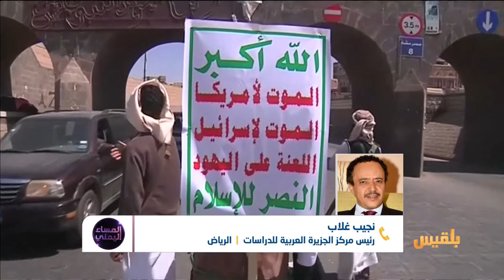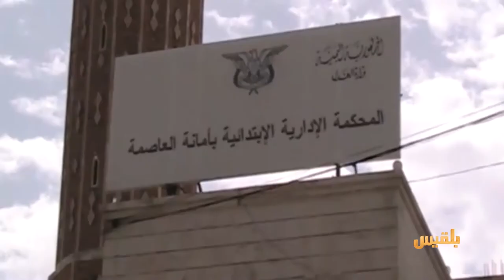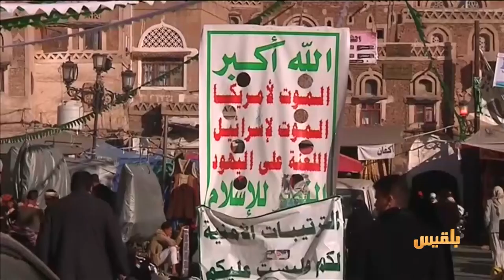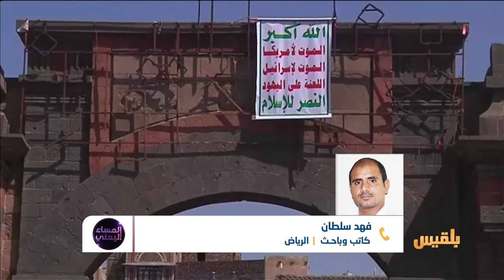المساء اليمني | الانقلاب والبحث عن غطاء ديني | تقديم: آسيا ثابت